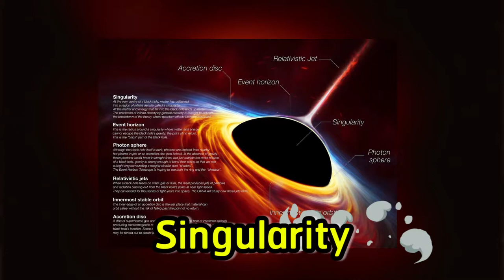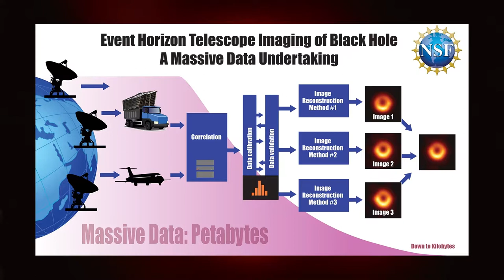หลุมดำคืออะไร?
ให้ความรู้เบื้องต้นเกี่ยวกับหลุมดำ โดย ดร.บัญชา ธนบุญสมบัติ ผู้อำนวยการฝ่ายเผยแพร่เทคโนโลยี ศูนย์เทคโนโลยีโลหะและวัสดุแห่งชาติ และประธานชมรมคนรักมวลเมฆ